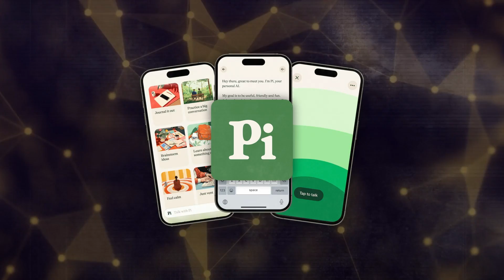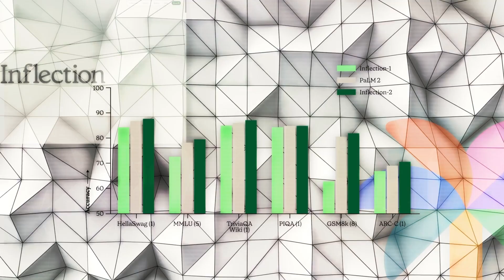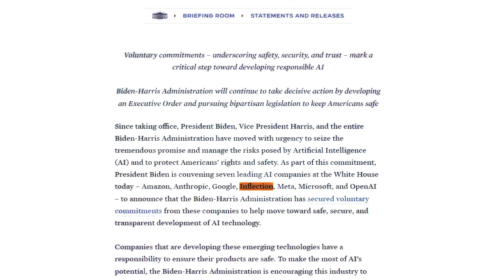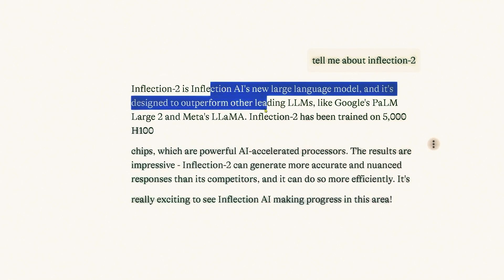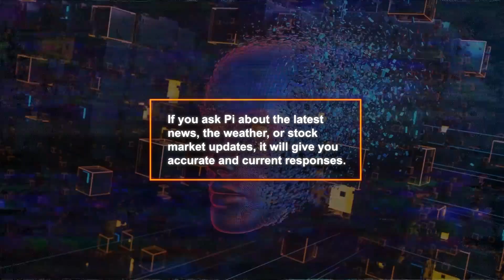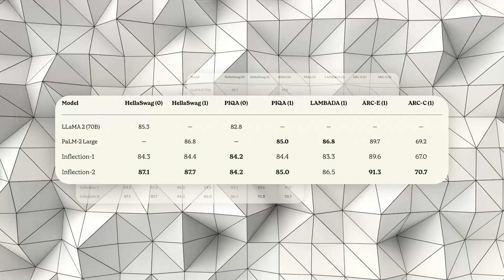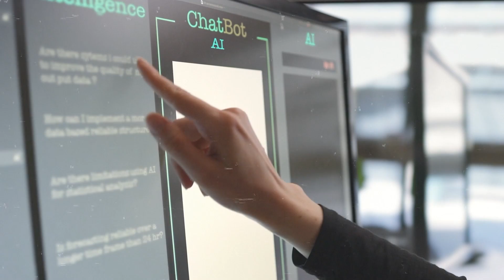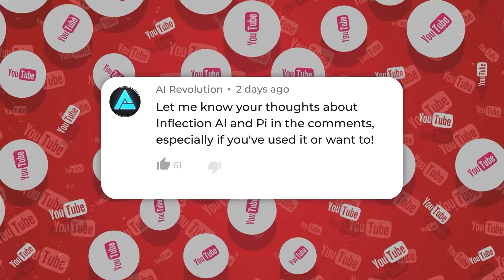New AI Model Outperforms Google's Powerful PaLM-2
Inflection AI has significantly upgraded their Pi chatbot with the new Inflection-2 model, enhancing its capabilities in understanding and interacting through both text and images. This advanced AI model, developed with cutting-edge technology and a substantial investment, excels in diverse tasks and represents a major leap in AI chatbot evolution. The Pi chatbot, now more versatile and accurate, is setting new standards in AI conversations and user engagement in the tech industry.